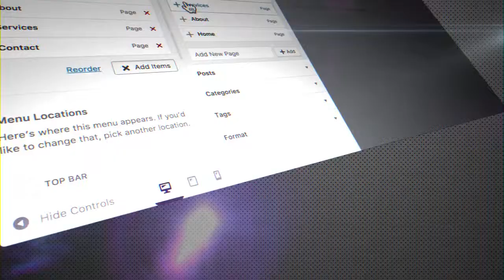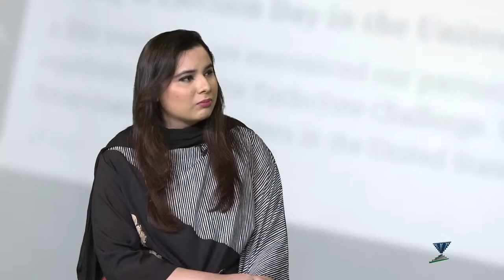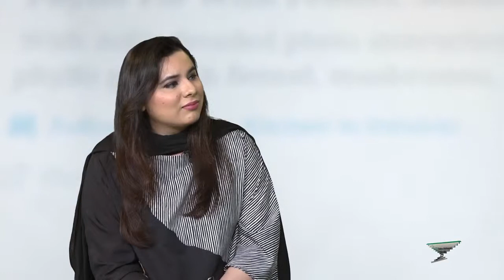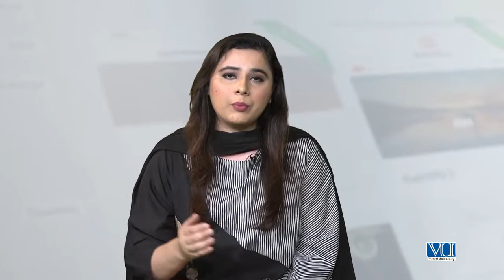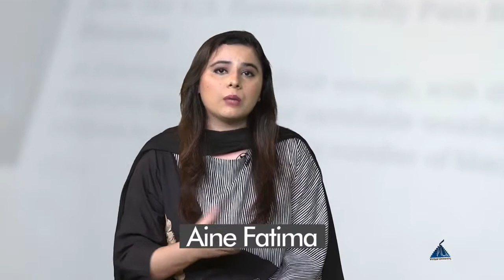Topic 112 WordPress in Urdu Hindi by DigiSkills Meet the WordPress Superheroes Anie Fatima